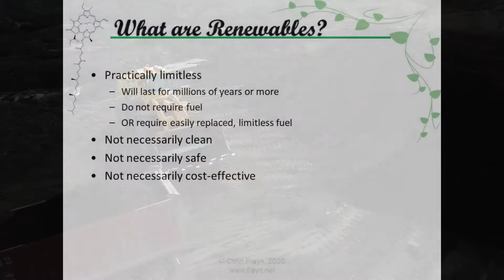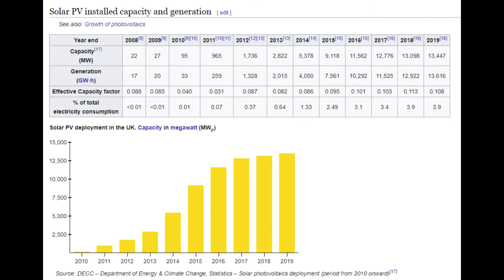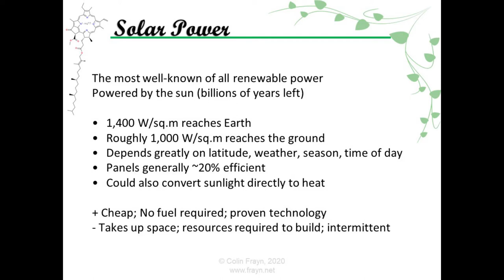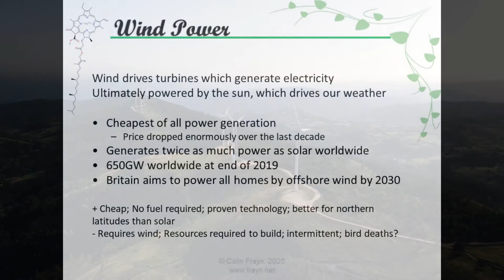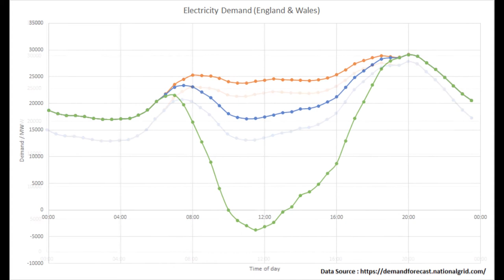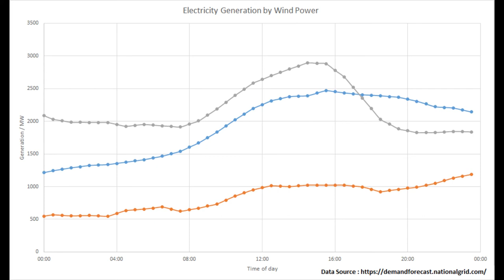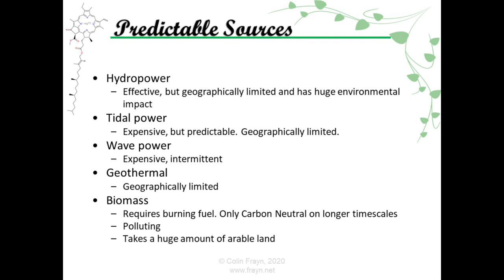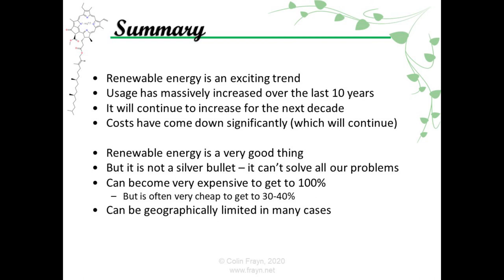EcoModernism - Lecture 3: Renewable Energy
This is the 3rd in my lecture series on EcoModernism. In this lecture, I cover the subject of Renewable Energy. What does it mean for a power source to be renewable? How many renewables are there, and how much power do they generate? What are the plus and minus points for each?